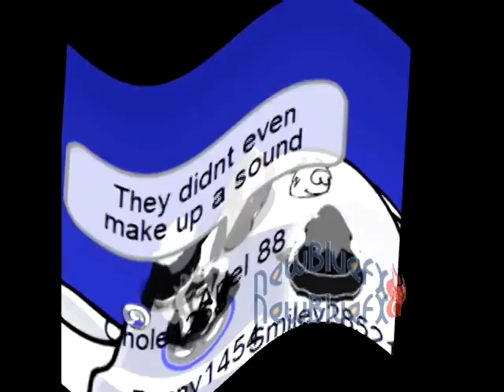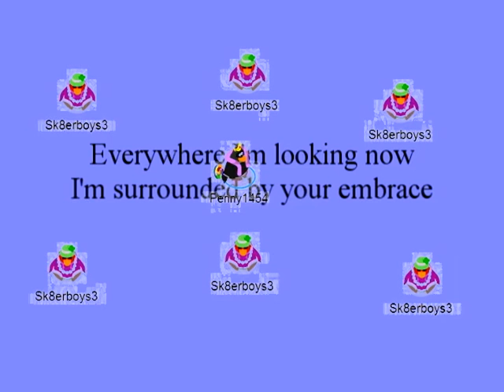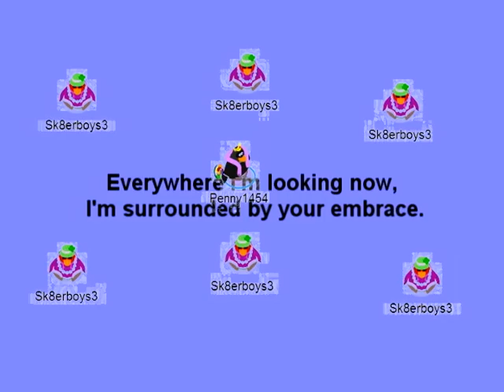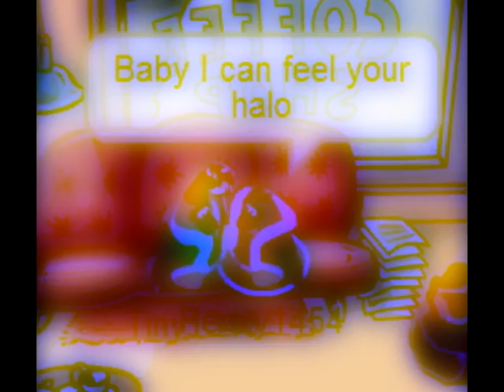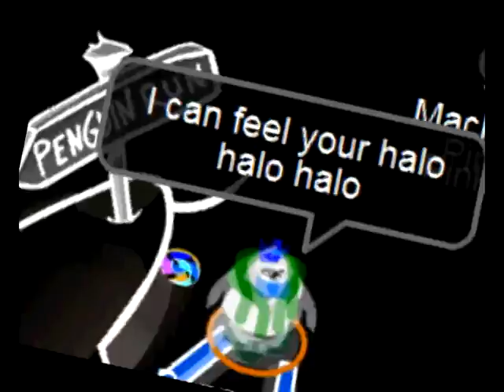Halo ~ Beyonce [[SAB Production]]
Add &fmt=18
To the link for the high quality music video.!!

3rd time on sony vegas. Haha I think this is my best one yet.

**Special thanks:** - Reno34, Tiny1346, Sk8erboys3, And Penny1454.

This took me such a long time to make. I'm still figuring out how to do some stuff with Sony Vegas. Rude or Mean comments will be deleted, and you will be blocked.

This video would not upload, I tryed about 5 times. This time it finally worked!

Club Penguin is a registered trademark of Horizon Interactive. All comments by others are their own and I do not take responsibility for their actions. Consider this, free advertising